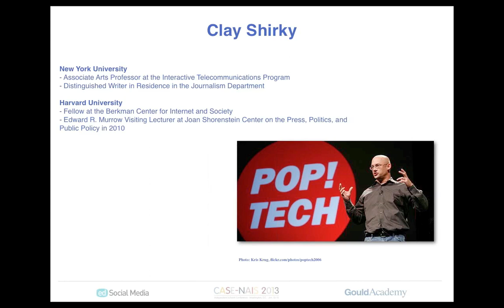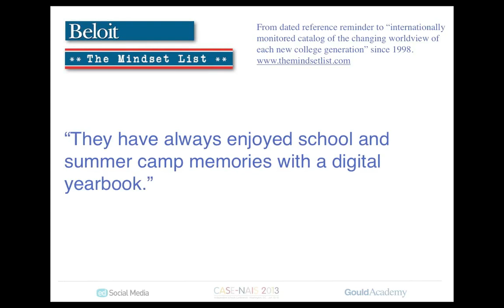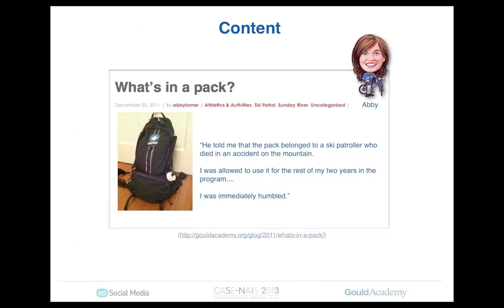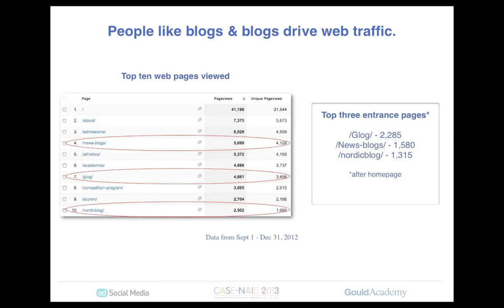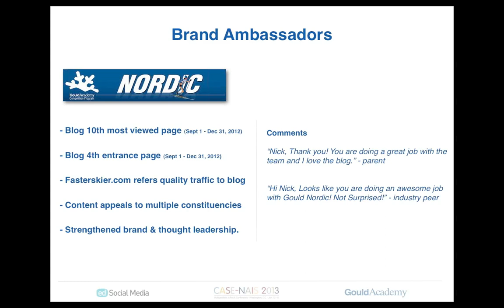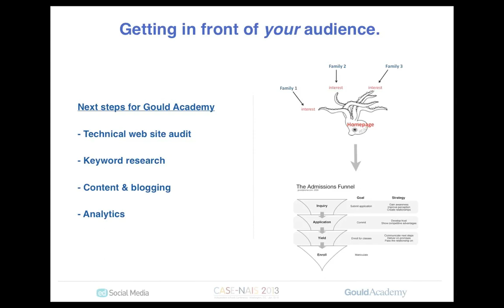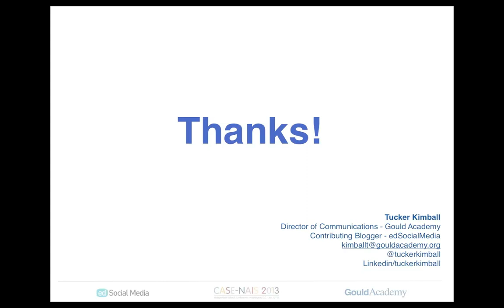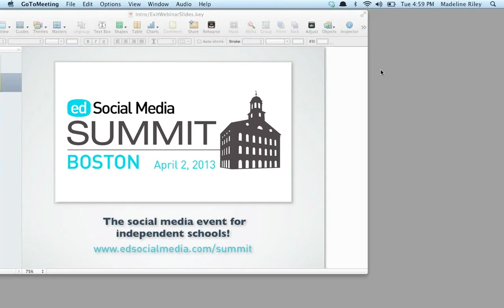How to Amplify Your School's Blogging Beyond the Basics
Straight from the playbook at the 2013 CAIS-NAIS, Tucker Kimball, a member of the edSocialMedia panel, revisits his presentation from the pre-conference forum, How to Amplify Your School's Blogging Beyond the Basics. In this part of a six-part series, Tucker Kimball, from Gould Academy, will share his tips for success in creating a blogging ambassadorship at your school. How blogs and blog ambassadors can help strengthen your school brand and drive relevant traffic to your website.